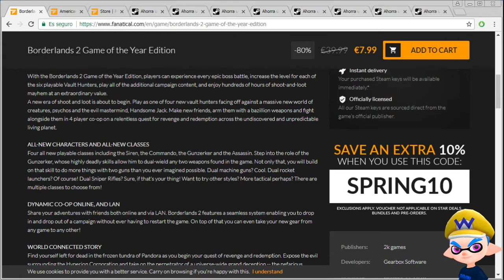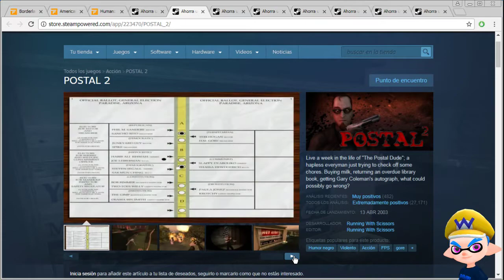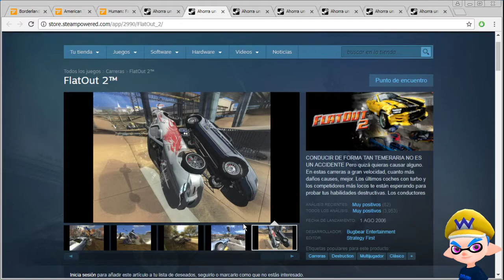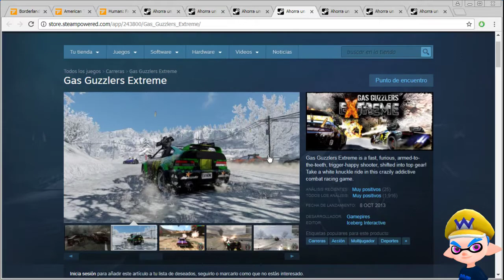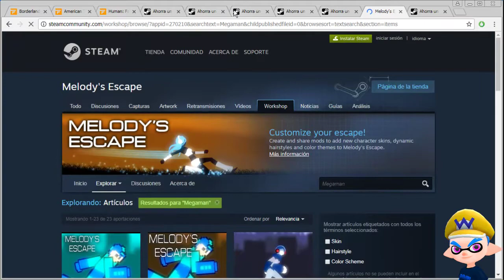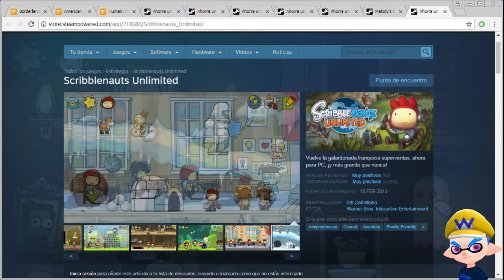Comienzan las ofertas de primavera - Ofertas Interesantes (2018-03-12)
No ha empezado la primavera y ya están empezando sus ofertas en Fanatical. Dentro de poco empezarán en Steam y otras plataformas, ya veréis.